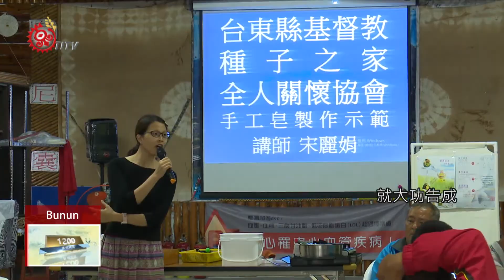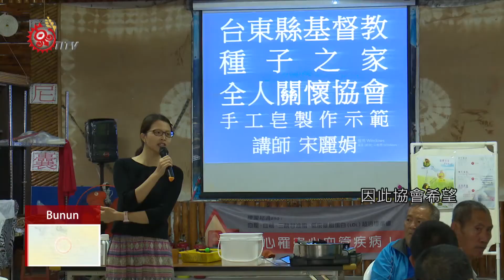布農傳統植物石菖蒲 研發產品帶動產業 2018-06-24 Bunun IPCF-TITV 原文會 原視族語新聞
Ispahaulus tu ngan hai ka'unian masial ispabaliv

「石菖蒲」是布農族的傳統植物，台東一間教會，利用「石菖蒲」，研發製成手工皂跟護膚膏等系列產品，為部落帶出新的產業發展。

vuvu們照著步驟，利用石菖蒲作為主要成份的精油，透過高溫加熱跟攪拌，最後再倒入模中冷卻10分鐘，一瓶多用途的石菖蒲護膚膏，就大功告成。

眼前翠綠的石菖蒲，外表看似一般的芒草，在中醫觀點上具有理氣活血、散風祛濕的功效，同時它也布農族人在舉辦傳統嬰兒祭上，非常重要的祈福媒介。

為了提升原鄉經濟發展，台東縣基督教種子之家全人關懷協會，利用石菖蒲研發製成手工皂跟護膚膏等系列產品，廣邀部落族人投入產業，提供在地就業機會。

雖然石菖蒲系列產品推出不到半年，但市面反應卻相當熱絡，除了完全都是天然物質製成，也蘊含在地文化意義，因此協會希望更多族人來種植石菖蒲，期盼藉由這項傳統植物，為部落帶出新興產業奇蹟。